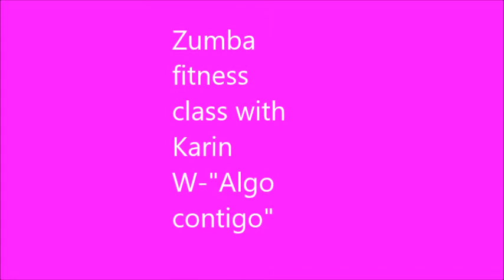Zumba fitness class with Karin W," Algo contigo"- warm up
I love this gente de zona song and used it as a warm up in my Zumba class.
it's a bit faster then the original.